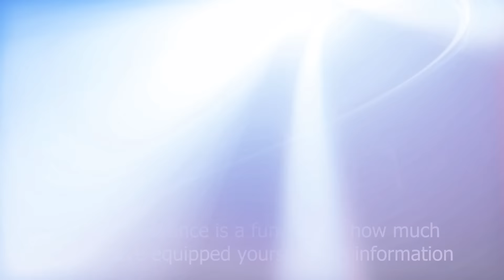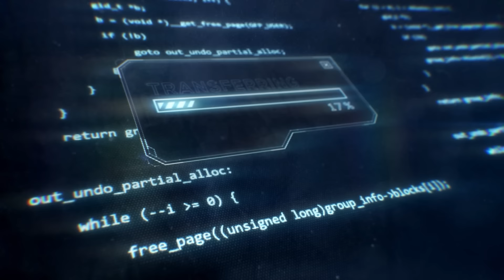Pastor John’s open advice to young youths. Pls share to reach out young generation.